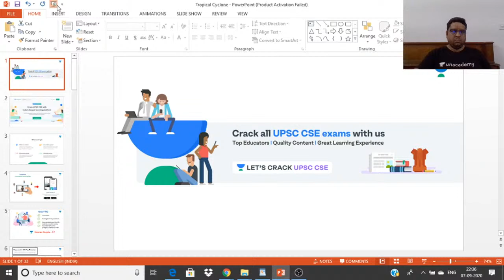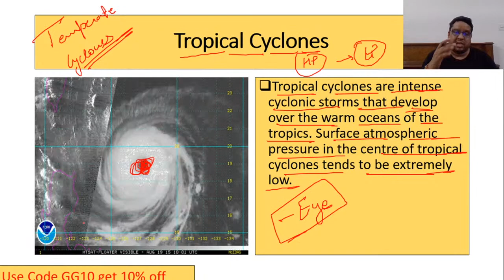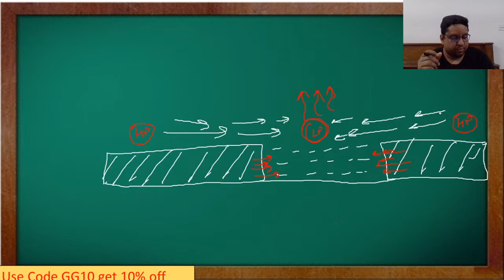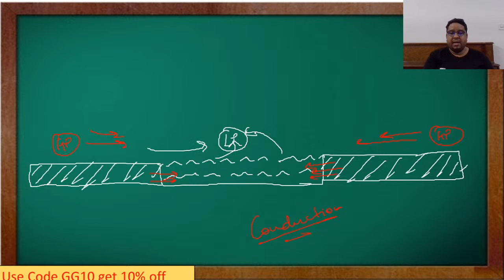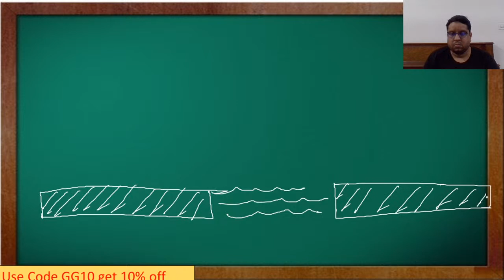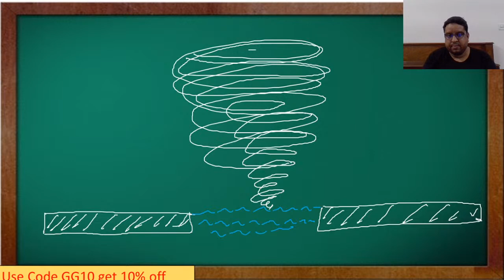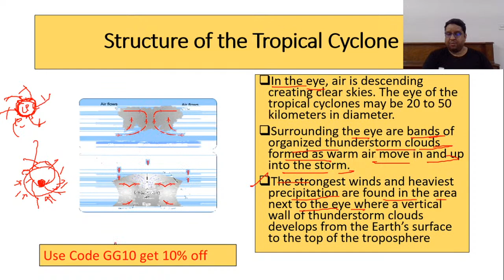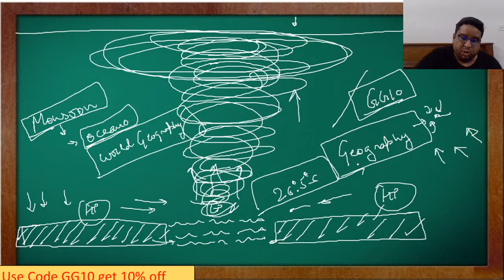L51: Tropical Cyclone | 80 Days Crash Course for Prelims 2020 | Gaurav Gupta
In this video - Gaurav Gupta will discuss the Tropical Cyclone. This is the session of UPSC RISE  2.0 - 80 Days Crash Course for Prelims 2020. This session is crucial for the UPSC-CSE and other Public Service examinations. The course will be conducted in Hindi and English.

Gaurav Gupta and more top educators are teaching live on Unacademy.

Schedule for UPSC RISE - 80 Days Crash Course for Prelims 2020:

1:30 PM - 2:30 PM - Science and Tech - Sun, Mon, Tue, Wed - Sachin Kadam
3:00 PM  - 4:00 PM - CSAT - Mon, Tue, Thu, Fri - Sanjay Kumar Sharma
4:00 PM - 5:00 PM - Polity - Sun, Mon, Tue, Wed, Thu - Sunil Singh
7:00 PM - 8:00 PM - Current Affairs - Sun, Mon, Tue, Wed - Devraj Verma
8:00 PM - 9:00 PM - History - Wed, Thu, Fri, Sat - Swetank Pandey
9:00 PM - 10:00 PM - Economics - Sun, Mon, Tue, Wed - Kapil Sikka
9:00 PM - 10:00 PM - Environment - Thu, Fri, Sat - Amit Modi
10:30 PM - 11:30 PM - Geography - Sun, Mon, Tue, Wed, Thu - Gaurav Gupta

Unacademy Subscription Benefits:
1. Learn from your favorite teacher
2. Dedicated DOUBT sessions
3. One Subscription, Unlimited Access
4. Real-time interaction with Teachers
5. You can ask doubts in the live class
6. Limited students
7. Download the videos & watch offline